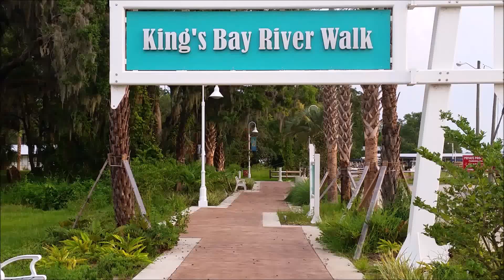King's Bay River Walk